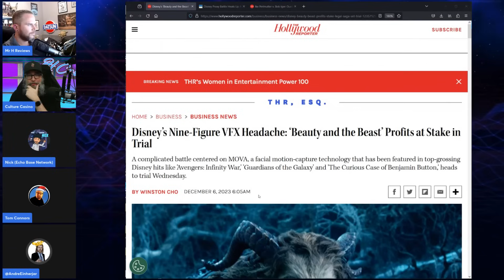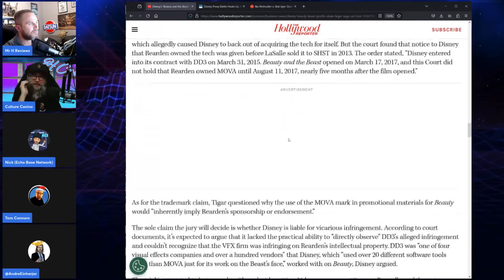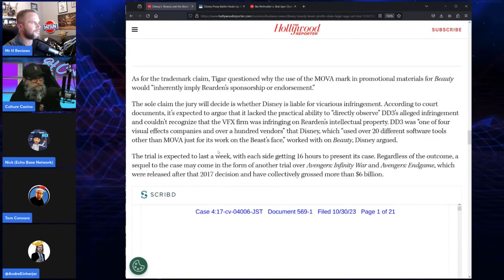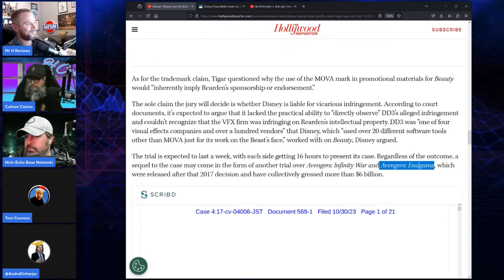Another Lawsuit For Disney